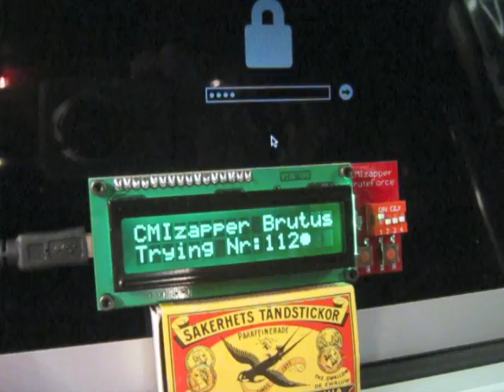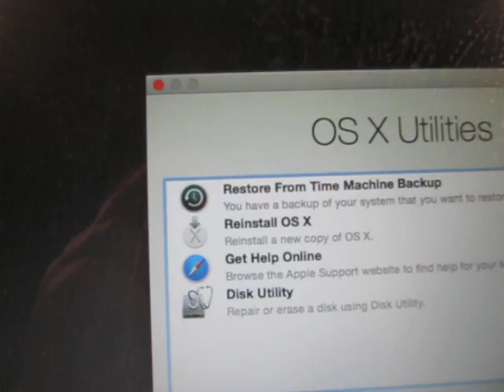Finding your lost EFI PIN code on a locked MacBook Air 2015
Using the CMIzapper Brutus it is possible to find the lost EFI PIN code on a Mac models that have an Intel CPU as long as they are from before the T2 era.
The big magic of this product is that it will display the PIN, once found, on it's display. So no need to baby-sit the device, or mess about with a camera...
The CMIzapper Brutus works with all models of Mac, including iMac, Mac mini, MacBook Pro, MacBook Air and Mac pro.
A manual explaining the switches is supplied when you buy the CMIzapper Brutus.
Please be warned that there are scammers out there selling rubbish, pretending it does the same as the CMIzapper Brutus. Usually these are Teensies (Arduino) with a display strapped on top. They are a lot cheaper but do not give you the code when it is found.